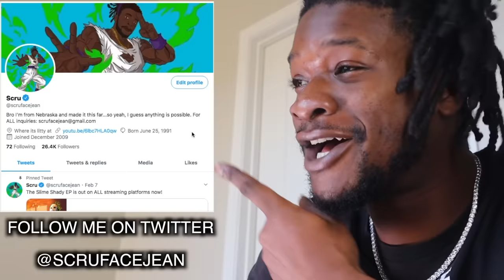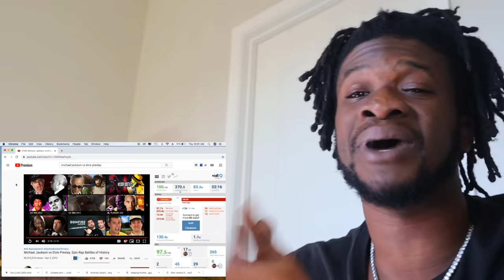Michael Jackson vs Elvis Presley. Epic Rap Battles of History (REACTION!)